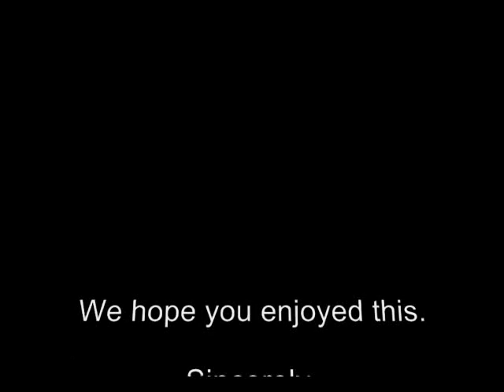Dance video - East Grand Rapids branch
"Dance Through the Years" with the East Grand Rapids Solid Gold Dancers! This is an entertaining video made for the All-Staff 2013 festivities.